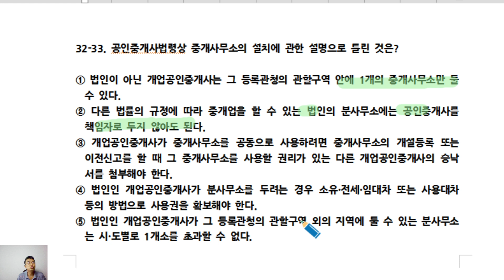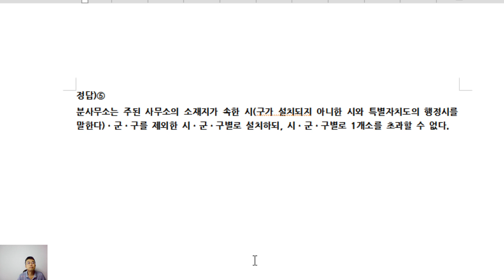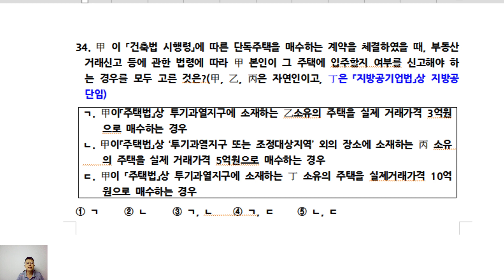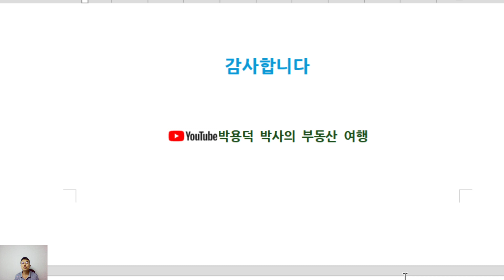제33회 공인중개사시험대비 공인중개사법 기출문제(32회32~34번)